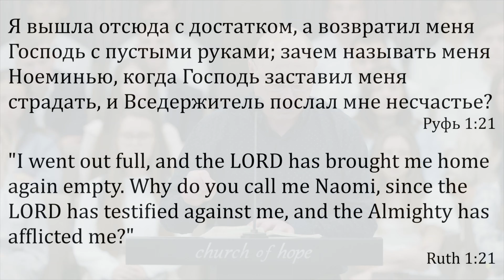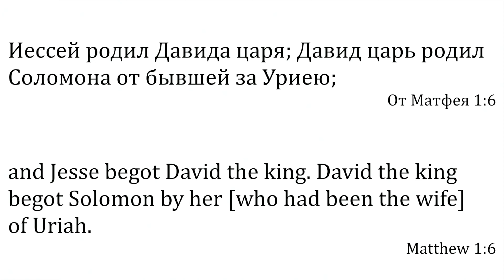Bogdan Gavrylov проповідує «Остаться верным в своём уделе.» 8-5-23